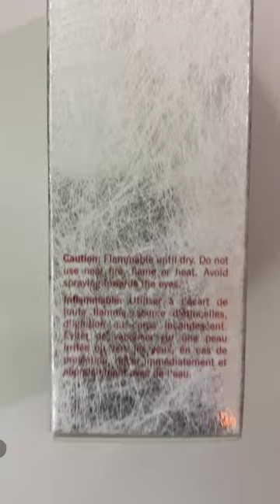Victorinox swiss unlimited pourfueme